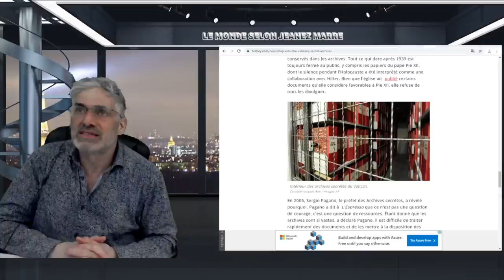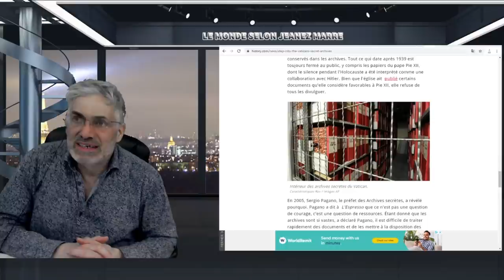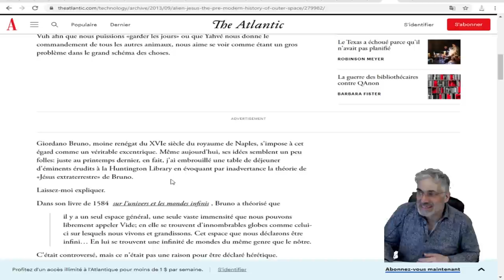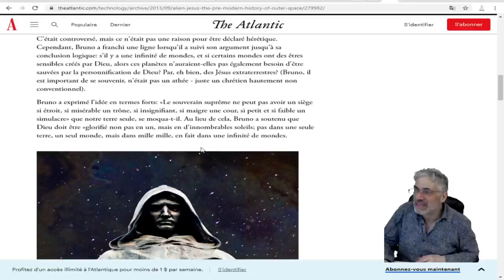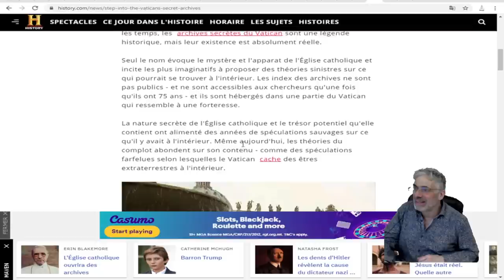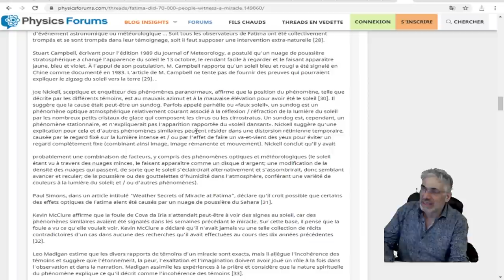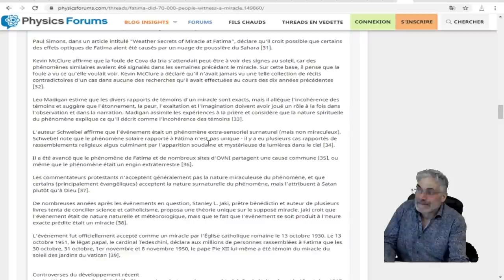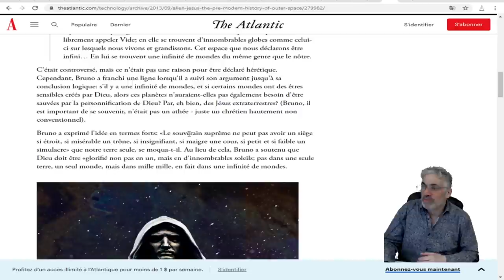ANCIENT ALIENS;VOIÇI ENFIN LE CONTENU DU TROISIÈME SECRET DE FATIMA DÉVOILÉ !